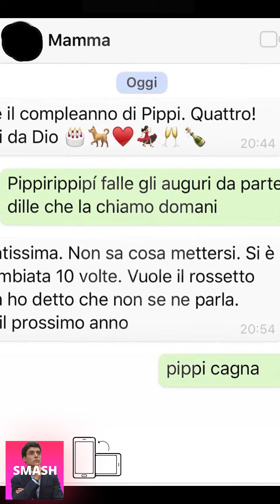LUIS STORIES ANTI DEPRESSIONE DA QUARANTENA